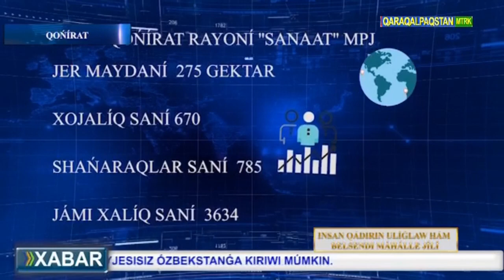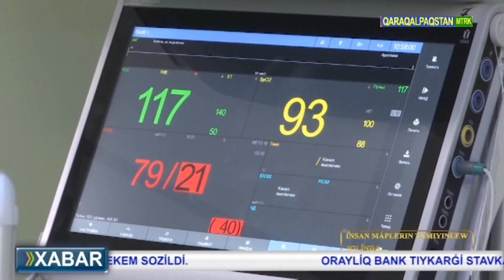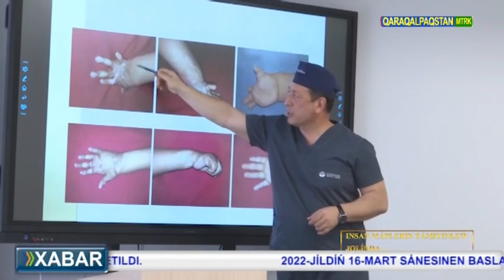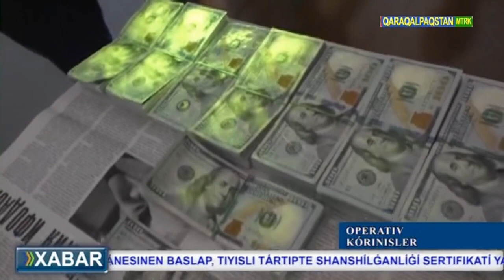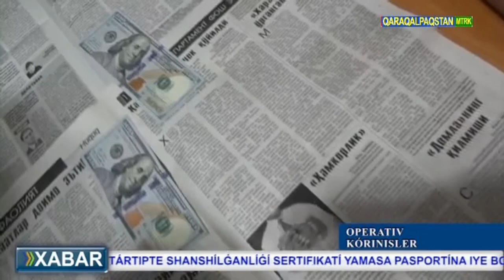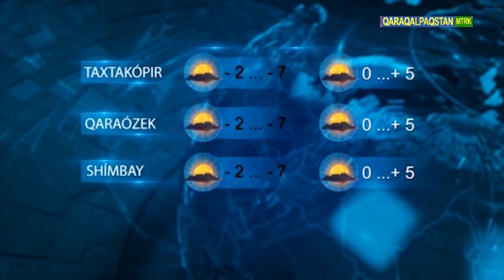ХАБАР 17.03.2022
Xabar